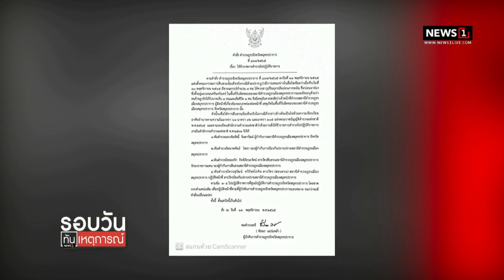กำชับทุกท้องที่ ห้ามมีบ่อนเด็ดขาด : รอบวันทันเหตุการณ์ (เที่ยง) 12/11/2022